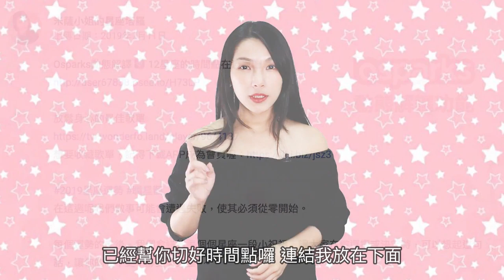【女孩聊星座】12/8~12/14星座週報 | 米薩小姐│ Vidol.tv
小心對待有爭議性的人事物！好好做自己喜歡的事吧 ～
03:35 本週 天秤座 別想一步登天，找朋友來幫忙吧

喜歡影片的話，就麻煩大家幫忙翻譯各國字幕啦～